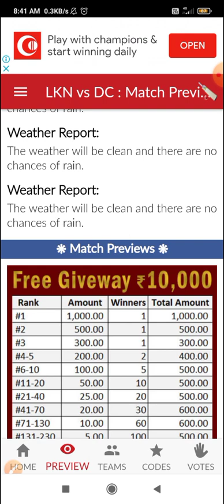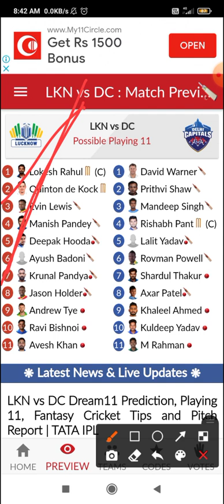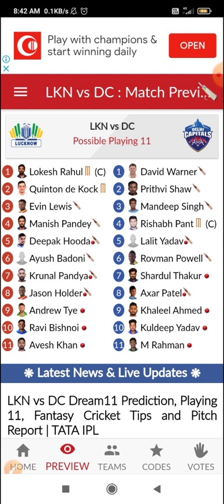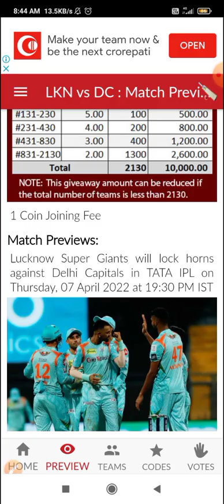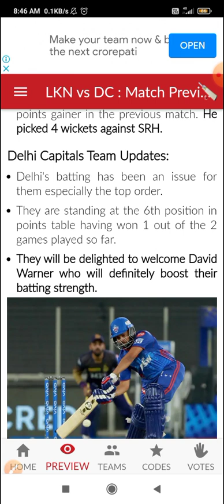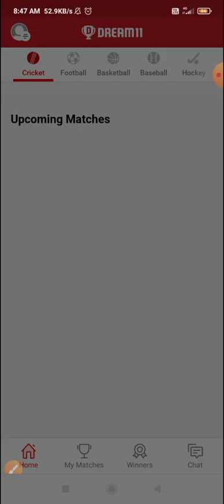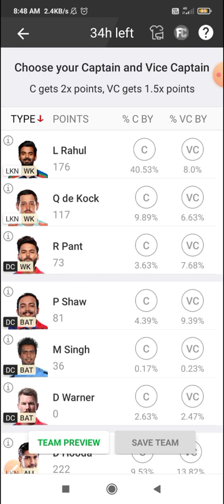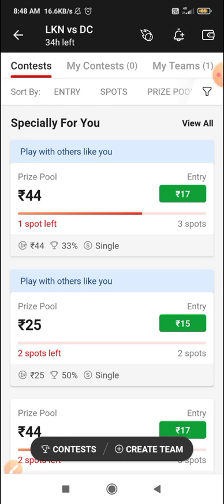LKN vs DC Fantasy Team Prediction | LKN vs DC IPL T20 7 Apr | lkn vs dc Today Match Prediction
LKN vs DC Dream Team Prediction। DC vs LKN Dream Team Prediction। Lucknow vs DEL dream । DEL vs LSG